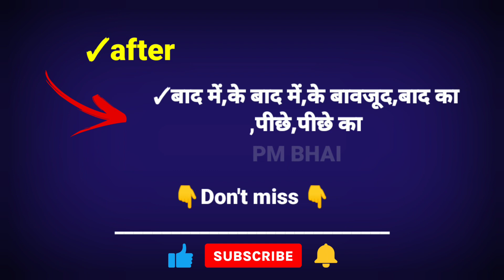after Meaning in Hindi?✓after का मतलब होता है?✓after का हिन्दी अनुवाद?✓Pmbhai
So dosto aap bhi apni english ke char chand lggana chahte ho to abhi hmse jude or bahut sare meaning sikh kar apni english ko or strong bnay
"साथियों आपको इस चैनल के माध्यम से अपनी इंग्लिश को काफी अच्छी कर सकते हो बस आपको चैनल के होम पेज पर चले जाना है और प्लेलिस्ट में जाकर वाह पर में डे बाई डे की प्लेलिस्ट बना रखी है जिनको आप कंप्लीट कर के अपनी इंग्लिश को काफी अच्छी कर सकते हो , दोस्तो बोलने  से पहले शब्दों का ज्ञान होना अरूर्री माना जाता है तो पहले आप इंग्लिश के शब्दों को हमारे साथ मिलकर सीखे बाद में इंग्लिश बोले! प्लेलिस्ट में 10 ,10 मीनिग है तो हर दिन 10 मीनीग त्यार करने का टारगेट रखो एक दिन जरूर सारे मीनिंग हम सीख क जाएगे!°°° क

देखो सफलता एक दिन में नहीं मिलती है लेकिन एक दिन जरूर मिलती है